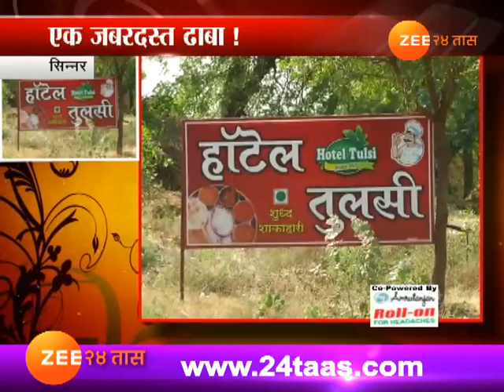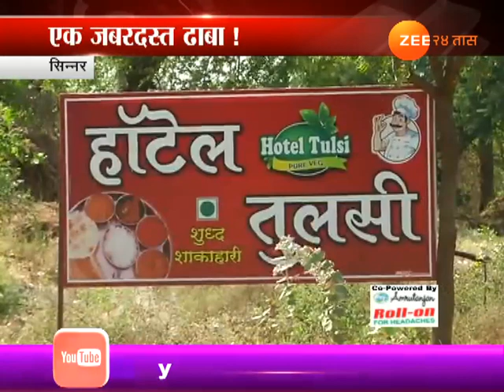सिन्नर : मध्यप्रदेशचे खासदार शिवराज सिंगही आहे या मराठी ढाब्याचे चाहते!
Sinnars | Tulsi Dhaba | Favorite Of MP CM Shivraj Singh Chouhan